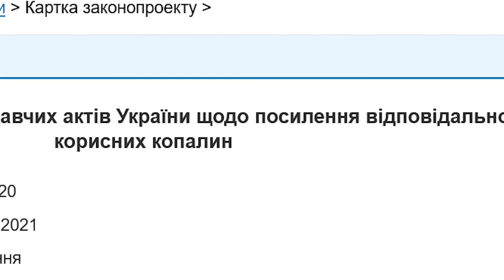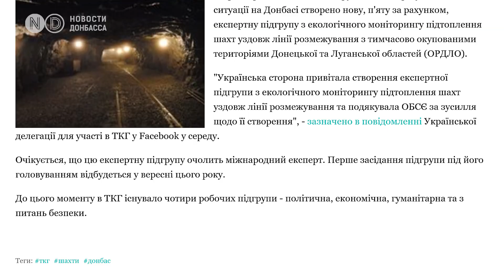“Копанки” в ОРДЛО: Опасный бизнес “под крышей” “ЛДНР”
Нелегальные шахты на Донбассе или, как их еще называют — “копанки” — всегда были проблемой: кража полезных ископаемых и при этом — несоблюдение техники безопасности, из-за которой работники копанок часто получали травмы или погибали. К сожалению нелегальные шахты продолжают действовать до сих пор и в основном на неподконтрольной территории. Они несут угрозу не только рабочим, но и людям живущим вблизи копанок. При добыче выходит газ метан, скапливается в подвалах и погребах жилых домов и для взрыва хватит лишь искры. Подробнее в материале!